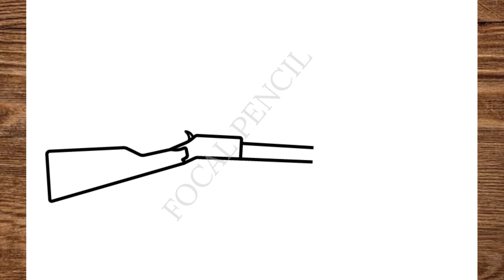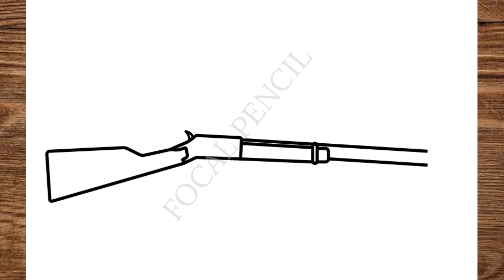How To Draw Winchester Rifle / How To Draw A Gun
እንዴት እንደሚሳል
كيف ترسم
Ինչպես նկարել
necə çəkmək
nola marraztu
কিভাবে আকে
як маляваць
kako crtati
как да рисувам
ಹೇಗೆ ಸೆಳೆಯುವುದು
com dibuixar
сурет салу
sa unsa nga paagi aron sa pagkalos
mmene kudzatunga
如何画
如何畫
nzira yekukwevera
කොහොමද අඳින්නේ
그리는 방법
kako nacrtati
çawa bikujin
hvordan man tegner
ako kresliť
kako narisati
Kiel desegni
kuidas joonistada
Paano Gumuhit
kuinka piirtää
como deseñar
sut i dynnu
როგორ დავხატოთ
איך לצייר
hogyan rajzolj
esi ise
ווי צו ציען
cara menggambar
描く方法
cara nggambar
របៀបគូរ
ວິທີການແຕ້ມ
duci
kā zīmēt
kaip piešti
wéi zeechnen
како да црташ
എങ്ങനെ വരയ്ക്കണം
kif tfassal
me pehea ki te utu
कसे काढावे
хэрхэн зурах
څنګه رسم
چطوری طراحی کنیم
jak narysować
ਕਿਵੇਂ ਖਿੱਚਣਾ ਹੈ
кантип тартат
cum să atragă
как нарисовать
le auala e faalatalata
Како цртати
ho hohela joang
ڪئين ٺاهيو
வரைவது எப்படி
jak kreslit
ఎలా గీయాలి
nasıl çizilir
як намалювати
indlela yokudweba
indlela ukudweba